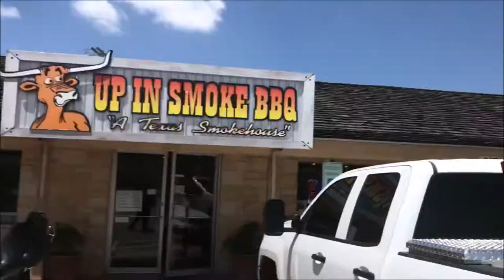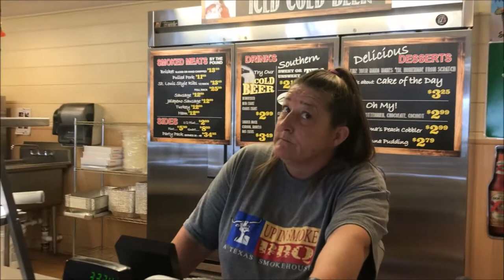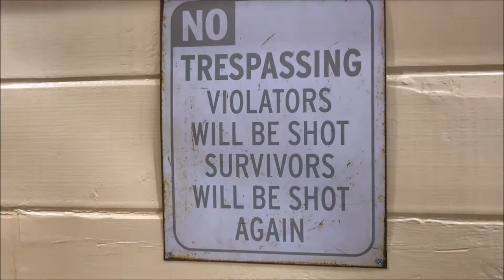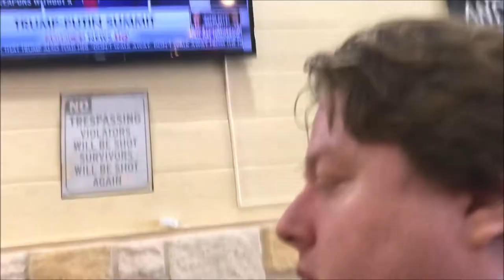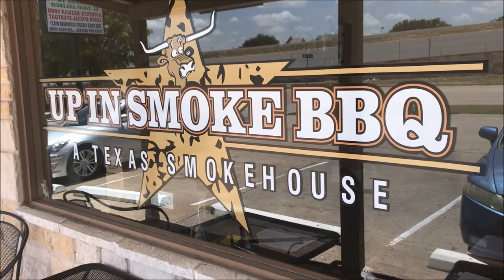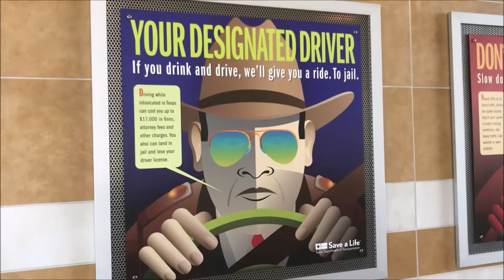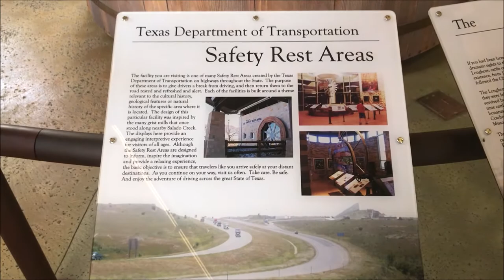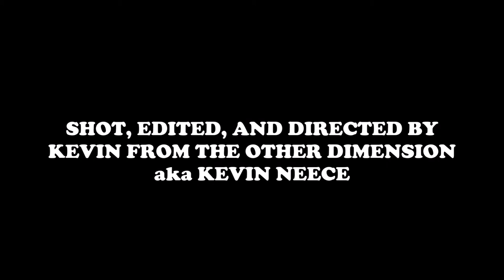Roads Stops: The Trip Home (2018)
AustinPublicAccess RoadTrip After shooting the documentary, Danny My Boy, on the drive home, Kevin from the Other Dimension video documents his leg stretch breaks at local restaurants and highway rest stops.

Quote from Larry Zerner @Zernerlaw:

If you're making a movie about a real person, and someone asks you whether you have gotten permission from that person to portray them in the film, just pull out this quote from Olivia De Havilland's lawsuit against FX Networks for portraying her in Feud.

"Books, films, plays, and television shows often portray real people. Some are famous and some are just ordinary folks. Whether a person portrayed in one of these expressive works is a world-renowned film star . . . or a person no one knows, she or he does not own history. Nor does she or he have the legal right to control, dictate, approve, disapprove, or veto the creator's portrayal of actual people."

De Havilland v. FX Networks, LLC, 21 845, 850 (Cal. Ct. App. 2018)